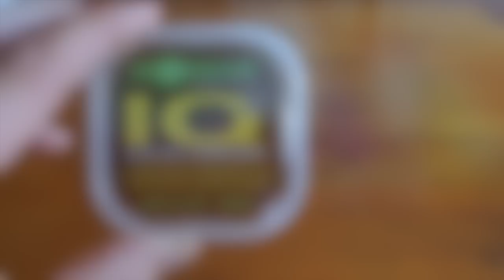Montage IQ D-Rig facile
Dans cette vidéo, je vous montre comment réaliser facilement le montage IQ D-RIG.
Fan de pêche à la carpe ?